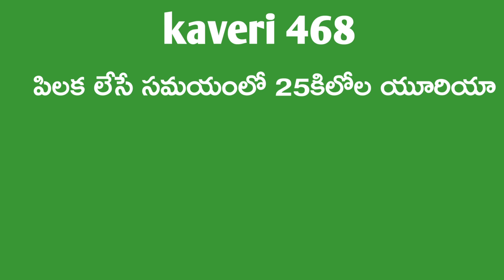KPH-468 ౹ కావేరి 468 ౹ హైబ్రిడ్ వరి రకం